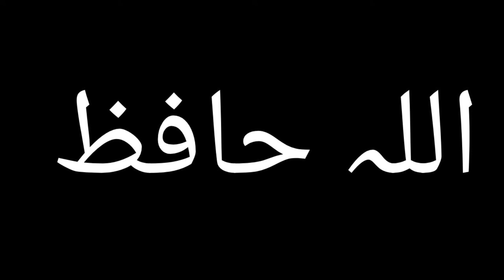Aftar routine | Ramazan day 4 | VLOG